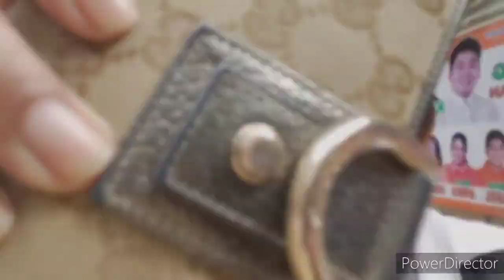ANG BUHAY NGAYON NG ULTIMATE BOXER LUISITO ESPINOSA MATAPOS HINDI IBIGAY ANG PERANG PANALO NYA